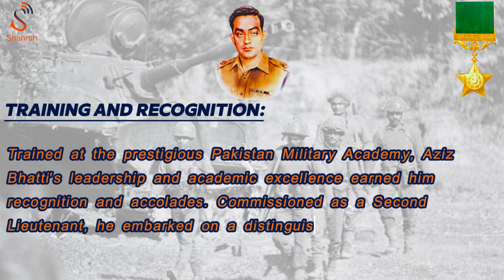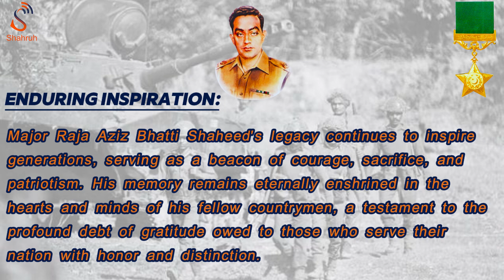Tribute to Major Aziz Bhatti: A Hero's Life Story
Shahruh Media has produced a heartfelt tribute video honoring the life and legacy of Major Aziz Bhatti. 🌟 Dive into the inspirational story of this national hero who made the ultimate sacrifice for his country. 🇵🇰